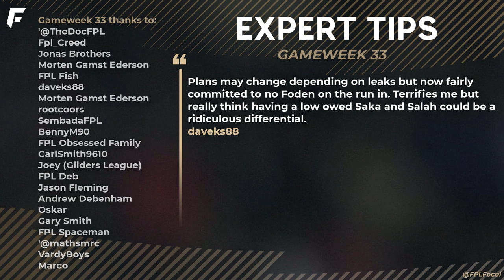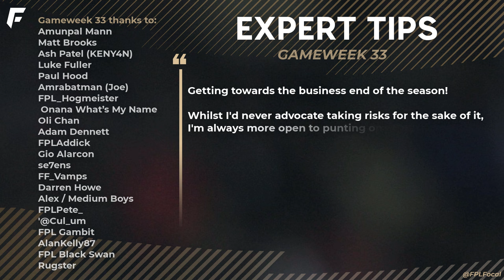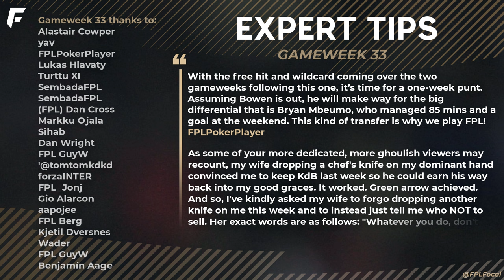FPL GW33 EXPERTS TEAM | DOUBLE GAMEWEEK 37 🚨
This is the FPL Gameweek 33 Experts Team from top all-time managers. The best FPL players by ownership, template team, captaincy and more. We'll also discuss DGW37 announced. Fantasy Premier League 2023/24 tips to win your minileague!

🟡 Get early access to videos, the members league + Discord channel, badge by your name in comments + streams. Thanks for the support 👊 |
Sources:
📌 Recommended videos:
The Biggest FPL Score of All-Time